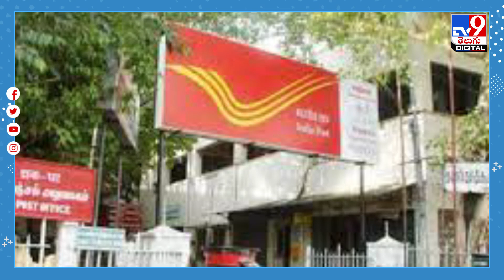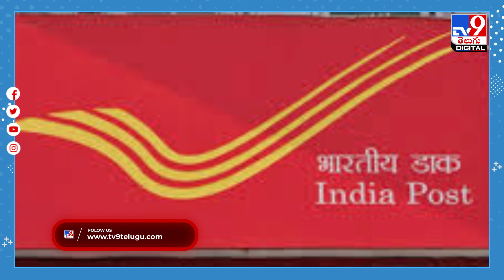పోస్ట్‌ ఆఫీసులో అదిరిపోయే ఆఫర్‌..రూ.8,334 డిపాజిట్‌ చేస్తే చేతికి రూ.7లక్షలు.! - TV9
Credit: NewsUpdates | Nagaraju/Producer | Chennaiah/Editor | TV9D